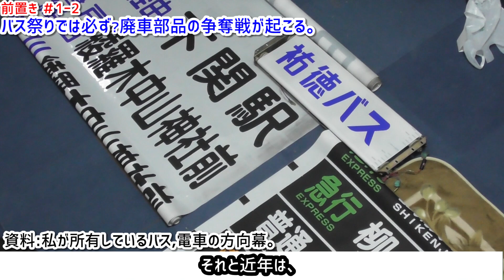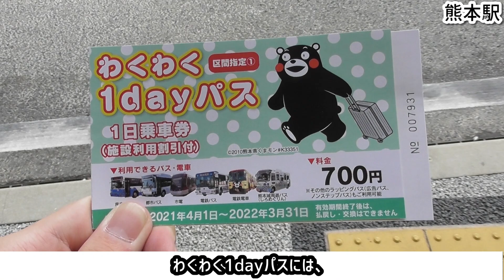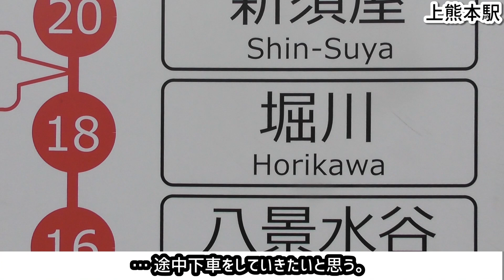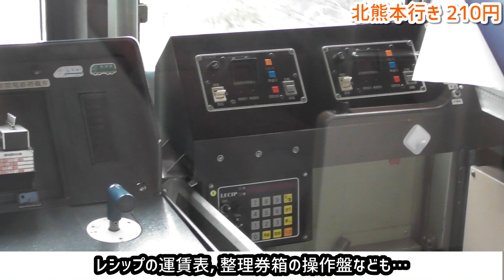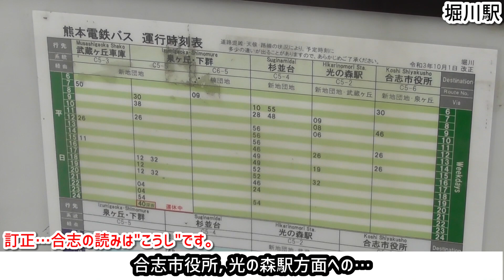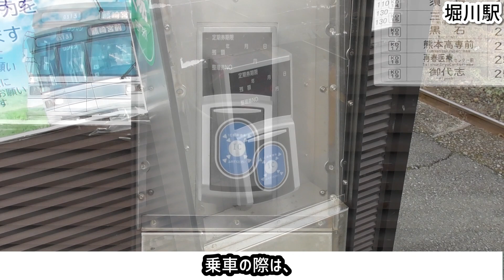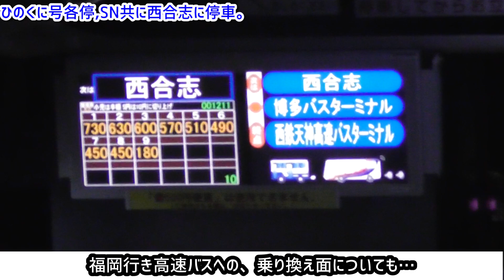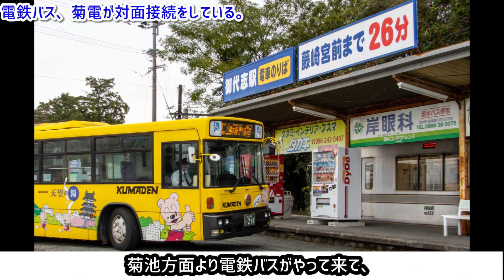[熊本電鉄] 電車とバスが対面接続する駅に行ってみた。/熊本駅→御代志駅